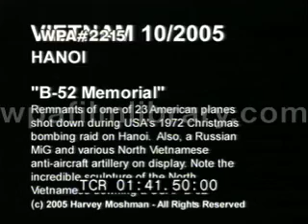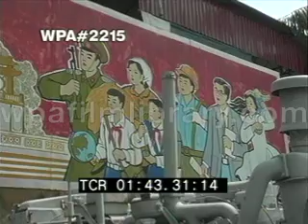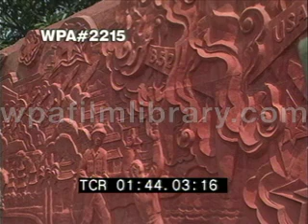B-52 Memorial - one of 23 planes shot down during 1972 Christmas...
B-52 Memorial - Remnants of one of 23 American planes shot down during USA's 1972 Christmas bombing raid on Hanoi. Also, a Russian MiG and various North Vietnamese anti-aircraft artillery on display. Note the incredible sculpture on the North Vietnamese downing of a USAF B-52. (Note: Sections of black between clips.) Wow. Piece of aircraft wing standing upright, surrounded by trees and vegetation. Fan rusty section of fuselage. View nice-looking buildings, zoom out to aircraf wreckage. Details wreckage, metal. Anti-aircraft guns. Nationalist/ Communist mural on outdoor wall depicts soldier, school children, women and men. Bas-relief sculpture depicts B-5s plummeting in flames, soldier pointing gun at kneeling POW. More details of bas relief: soldiers aiming guns, soldier capturing distraught prisoner, plane crashing downward. Sign discusses MiG 21 Jet. MiG on display (in one piece).